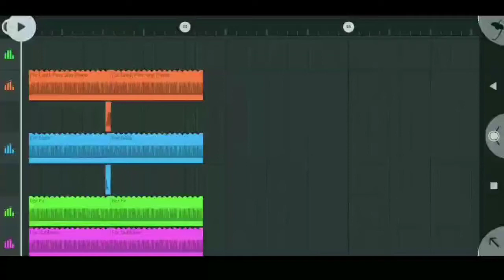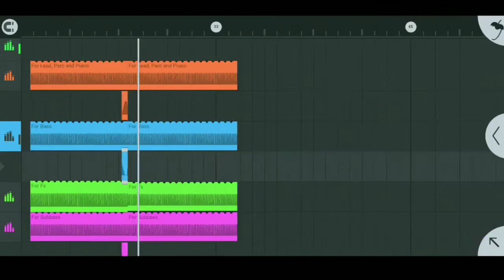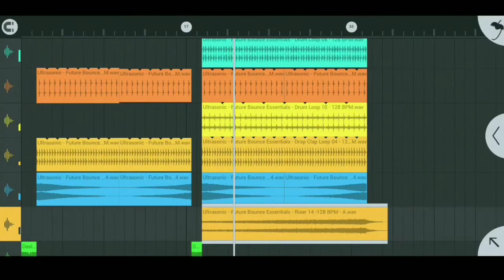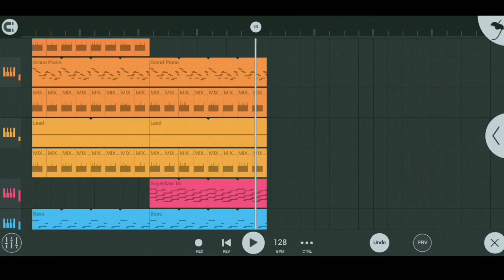HOW TO FUTURE HOUSE IN FLM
Original Song:
"Like I Do" by David Guetta, Martin Garrix and Brooks.

FLM after 15 likes)